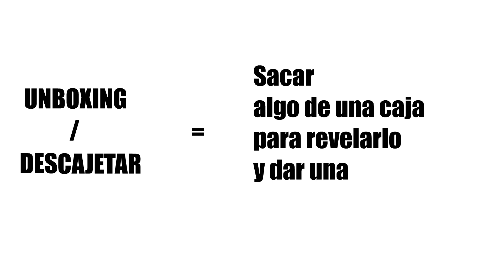Mates con Rome #2 - Una caja